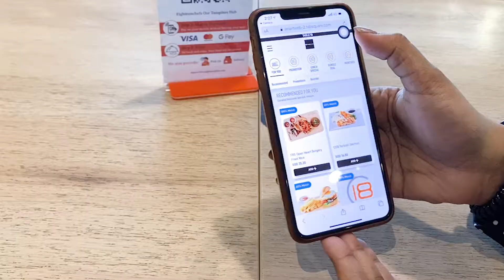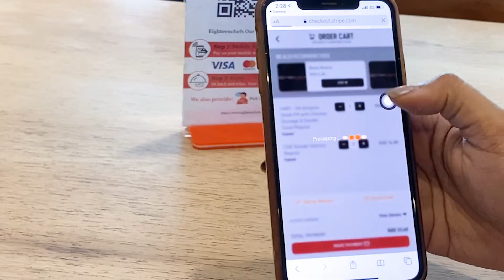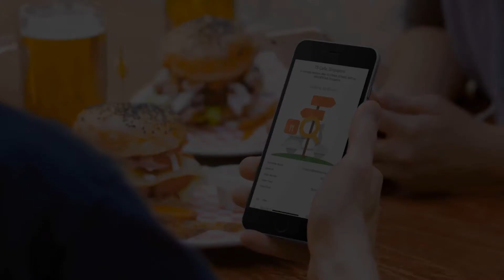Smart, Touchless Menu Solutions - Eighteen Chefs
Eighteen Chefs team explains how Ai-Menu has helped his business.

✅  User-friendly interface
✅  Staff efficiency
✅  Increased sales
✅  Menu flexibility

Many F&B establishments are making the transition to self-ordering solutions. Let us help you transform your food order management.

Request a free demo today!